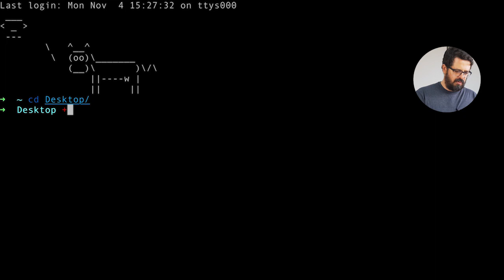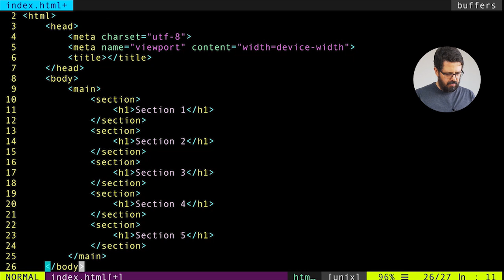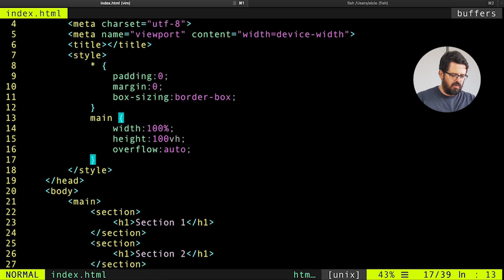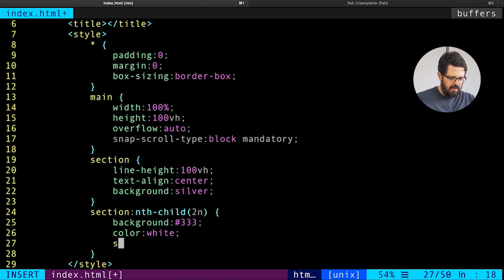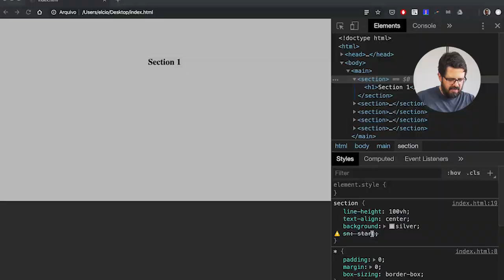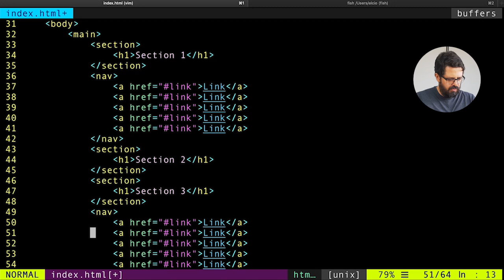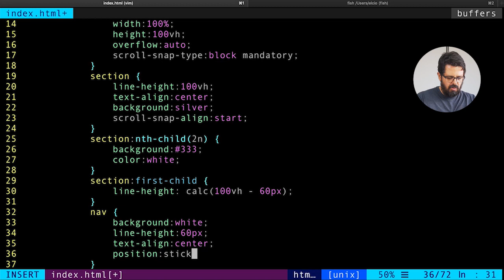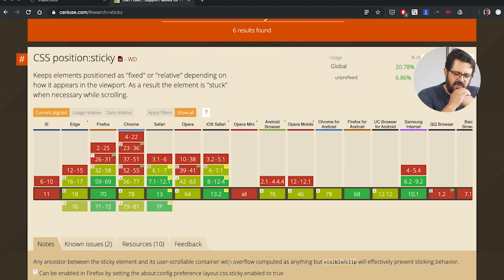Scroll snap e position sticky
Todo programador precisa saber HTML e CSS! Neste vídeo vou mostrar pra você uma coisa que já está dentro dos navegadores e que já é possível usar. Quer saber o que é? Assista ao vídeo, descubra e execute!